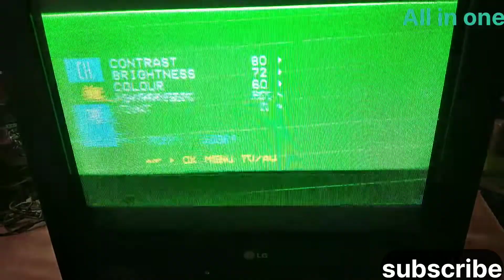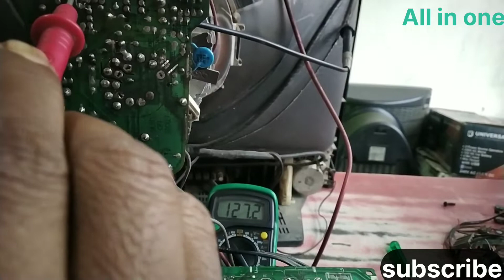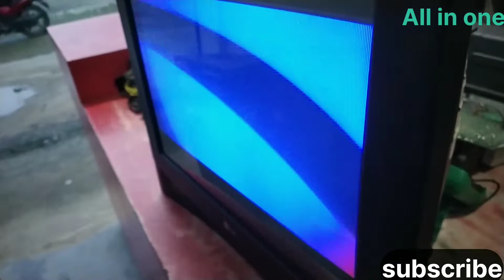Retrace Lines And Green Picture On Lg Crt Tv Repair. # Green Colour Problem. 🌹🌷🥀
Retrace Lines And Green Picture On Lg Crt Tv Repair.